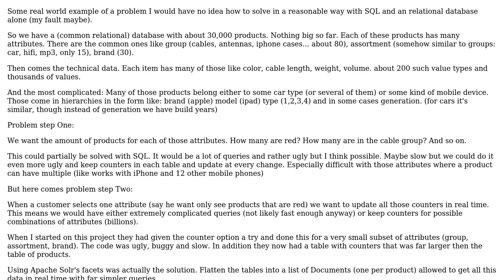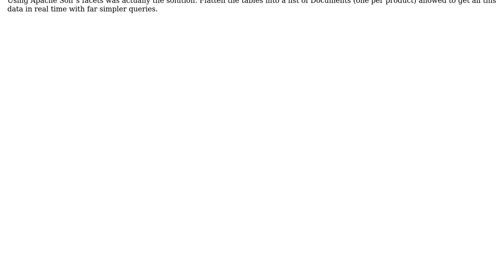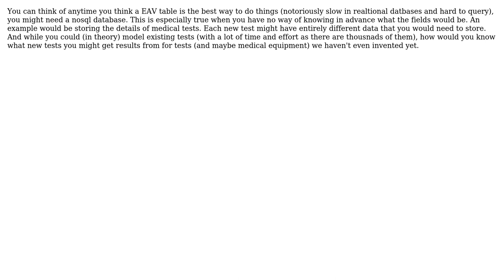I want a trivial example of where MongoDB can scale but a relational database will have trouble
Software Engineering: I want a trivial example of where MongoDB can scale but a relational database will have trouble

With thanks & praise to God, and with thanks to the many people who have made this project possible! | Content (except music & images) licensed under CC BY-SA | Music | Images & others | With thanks to user thorsten muller user Ryan Weir user Philipp user Morons user HLGEM user gnat and the Stack Exchange Network Trademarks are property of their respective owners. You are responsible for your own actions.